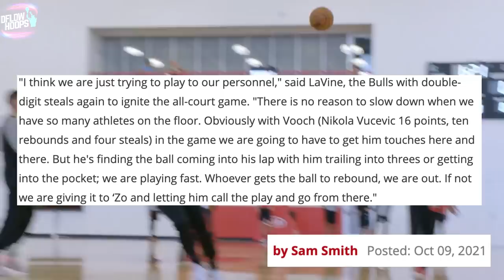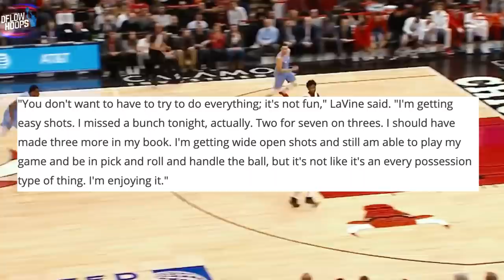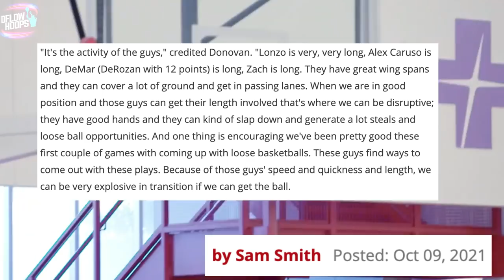The Bulls ALREADY Look Dangerous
This video shows you how Chicago’s dominated their first 2 preseason games with a scary new offensive attack. How much better is this bulls team and how far can they go? While it may be too early to tell, here’s what chi town’s steaming starts means in the grand scheme of things.

Last Video: The Bucks & Raptors Prove Why The NBA’s Still Worth Following